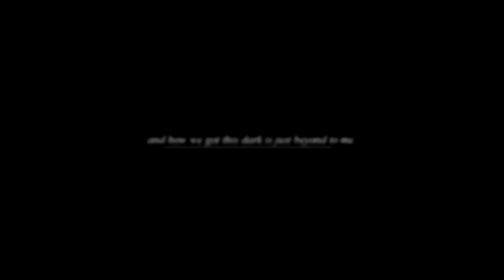Clary & Daniel | Take Yourself Home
HD .

»sad in the summer city needs a mother
if I'm gonna waste my time, then it's time to go»

so basically the story of this video:

my brain: don't! you don't have enough material
me: well since i got some ideas for it let's make a new crossover.

» fandom: The Mortal Instruments: City of Bones (2013) & Fallen (2016) & Tolkien (2019) & Great expectations (2012)
» song: google it
» coloring: mine